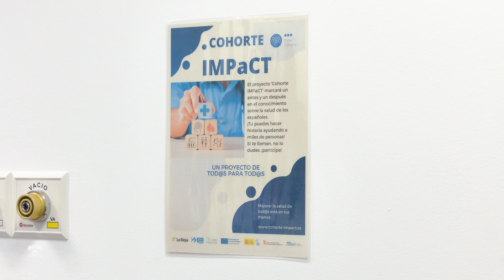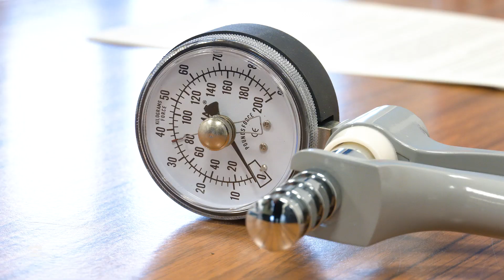Proyecto de investigación Cohorte IMPaCT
La consejera de Salud y Políticas Sociales, María Martín, presenta la incorporación de La Rioja al proyecto de investigación Cohorte IMPaCT.